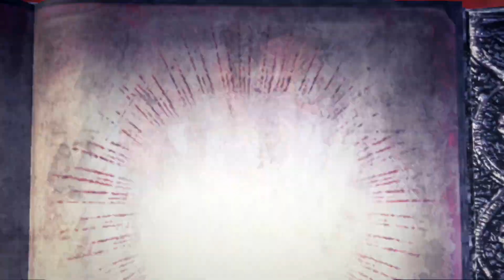[Walkthrough Part 5] Bayonetta 3 (Japanese Voice) No Commentary Nintendo Switch